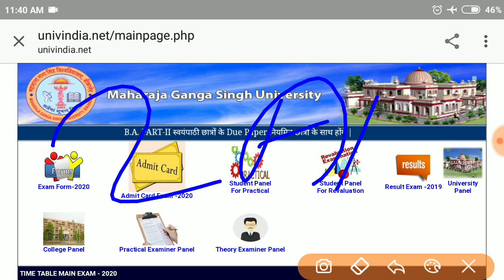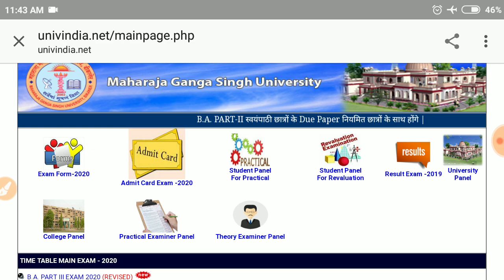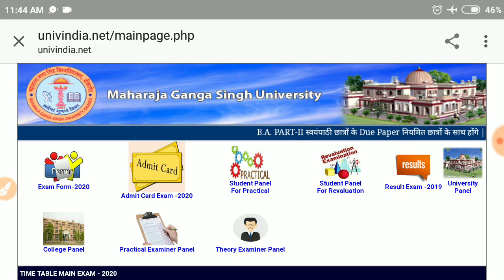MGSU MA MSc MCom TIME TABLE Date 2020 घोषित,5 मार्च तक क्यों नहीं आया Time Table/MGSU PG Time Table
महाराजा गंगा सिंह विश्वविद्यालय, बीकानेर MA MSc MCom TIME TABLE 2020 9 मार्च तक होंगे जारी
10 सेकेंड से कम समय में ऐसे करें डाउनलोड
5 मार्च तक क्यों नहीं आया Time Table
MGSU BA, BCA Part-1,2,3, BBA Part-2 TIME TABLE 2020 में हुआ बड़ा परिवर्तन ,ऐसे देखे नया टाइम टेबल👇👇